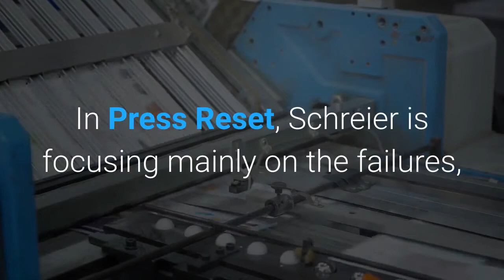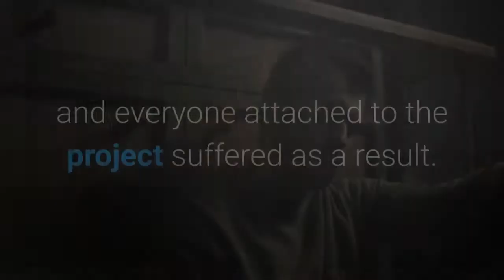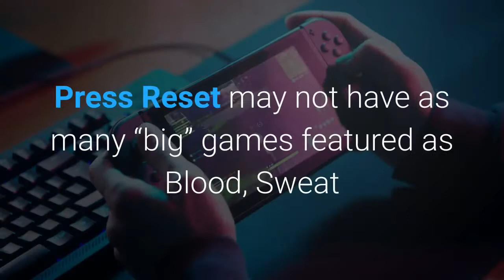Book Review Jason Schreier’s ‘Press Reset Ruin And Recovery In The Video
If you follow video game news, you know the name Jason Schreier, the Kotaku-now-Bloomberg reporter who has broken many stories about the messy development behind a number of huge games, from Destiny to Cyberpunk, as well as reporting on never-ending labor issues within the industry. Schreier’s first book, Blood, Sweat and Pixels, was a sort of collection of those types of stories, the tales behind how big games came to life, or almost didn’t. His second book, Press Reset: Ruin and Recovery in the Video Game Industry, is a little more harrowing. In Press Reset, Schreier is focusing mainly on the failures, though maddeningly, the failures that can often come with success, as we’ve seen with big hits like BioShock Infinite or the Dead Space series, which somehow led to the dissolution of those studios for a variety of frustrating reasons. I felt this way when I read Blood, Sweat and Pixels as well, but you get the sense that the entire video game industry is constantly teetering on the edge of unsustainability with increasingly huge demands for sprawling games which require ungodly hours to complete. Though many publishers have made strides forward in creating better working conditions (at times, even as a result of Schreier’s reporting) it remains clear that the video game industry could use some sort of unionizations for better protection for its workers, a point Schreier frequently makes. As for the book itself, if you have any interest in the inner workings of the video game industry at all, it’s a must-read, given that few authors have the depth of sources willing to talk to them. In Press Reset, BioShock Infinite feels like a common thread, a main focus for a chapter, but constantly referred to as the rise and collapse of that game led to many other teams and games in the wake of it. Another highlight is the full documentation of the disastrous tenure of 38 Studios, run by former baseball player Curt Schilling, who clearly didn’t have the experience to build the world-changing game he set out to, and everyone attached to the project suffered as a result. The higher-ups in the industry are not painted in a terribly positive light, as you might expect, where at one point EA bosses asked the developer of Ragtag, a now-cancelled Star Wars game, where “their FIFA Ultimate team” was, illustrating the eternal demand for monetization, even in places it has no business being. Press Reset may not have as many “big” games featured as Blood, Sweat and Pixels, but if you liked Schreier’s original, it’s easily to imagine you’ll enjoy this as well, as they share similar DNA, even if things are getting perhaps even more…dark. It’s not exactly a cheery read, as we’re talking about exhausted developers that are often mismanaged out of a job.